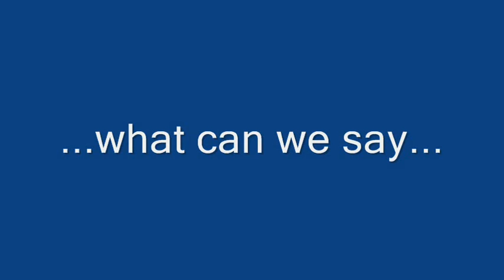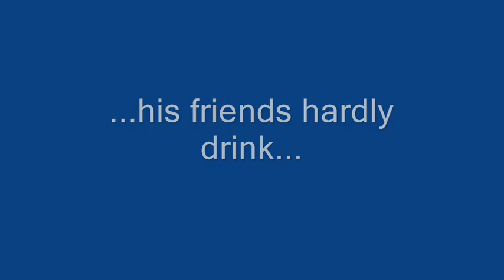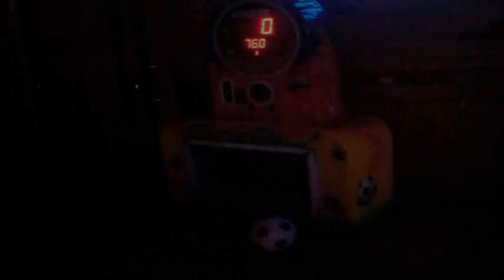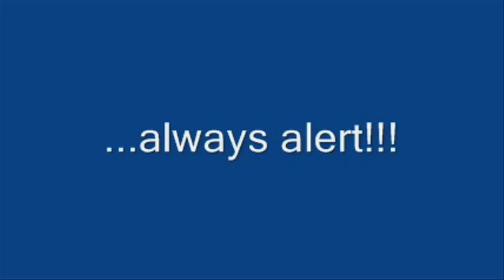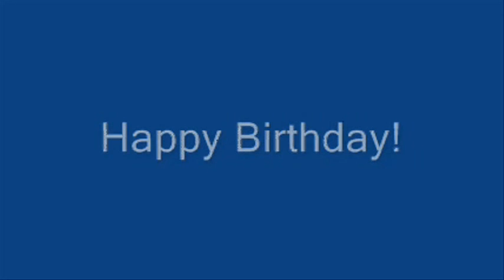Party!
A compilation of Pictures and videos for a birthday DVD